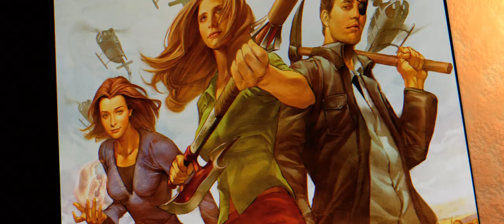Buffy: Into the Slayerverse / Blender Short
A few months ago, I set out to get better at animation so I took on a project way beyond my scope and centered it around Buffy the Vampire Slayer. I did this before with my Buffy Art, where I'm improving my 3D skills by creating an art piece for every episode of Buffy (and also Angel).

I definitely learned a ton while doing this and can not WAIT to get into another animation. I definitely plan on working with others on that one because doing this solo was ... a LOT!